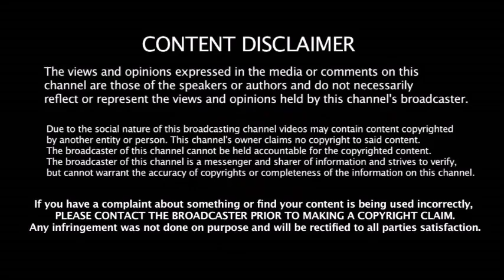கழட்டிவிட்டKings XI பஞ்சாப் அணி - முக்கிய அணியில் சேர விருப்பம் தெரிவித்த அஸ்வின்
கழட்டிவிட்டு Kings XI பஞ்சாப் அணி - முக்கிய அணியில் சேர விருப்பம் தெரிவித்த அஸ்வின்